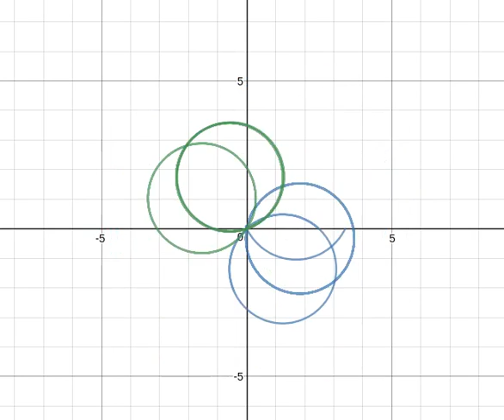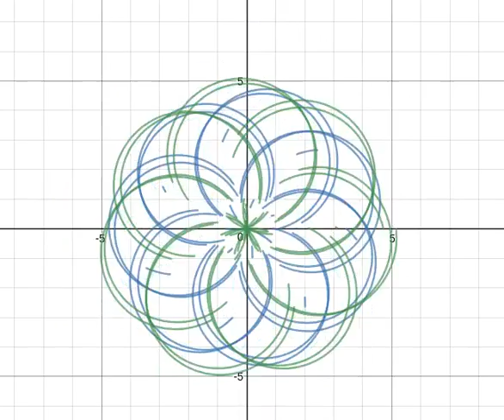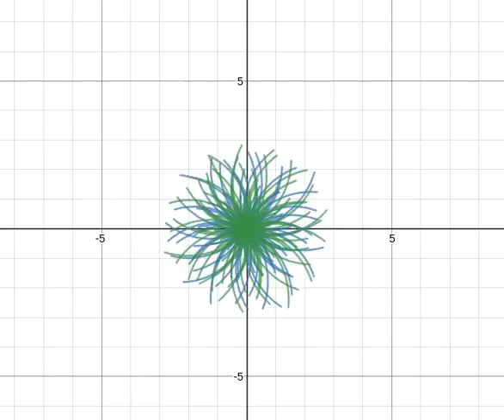The Hypnotizer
Maths with modulo